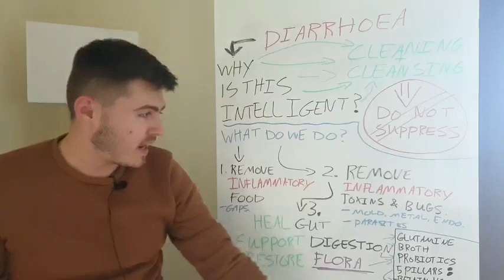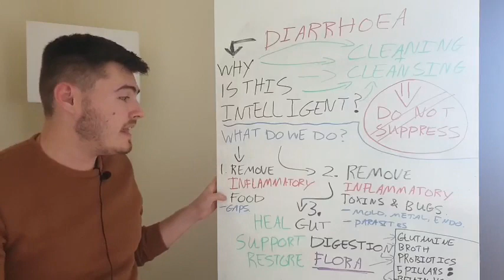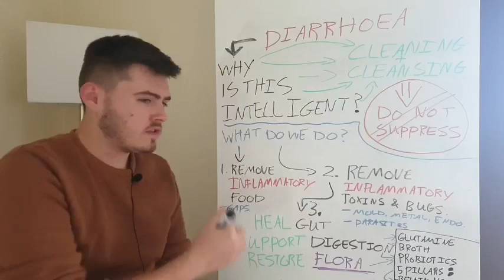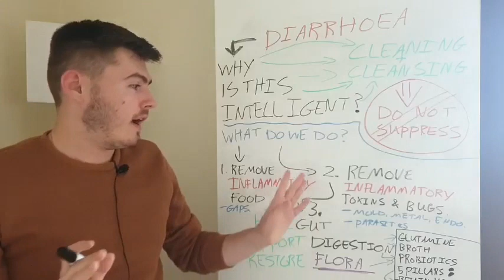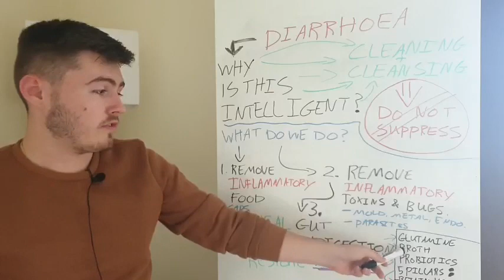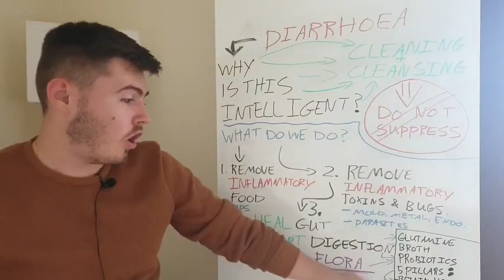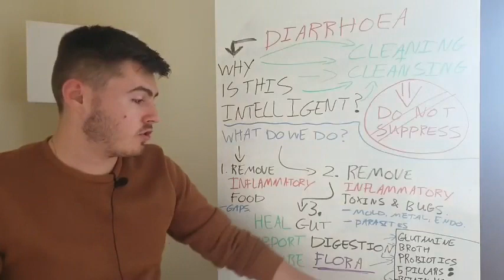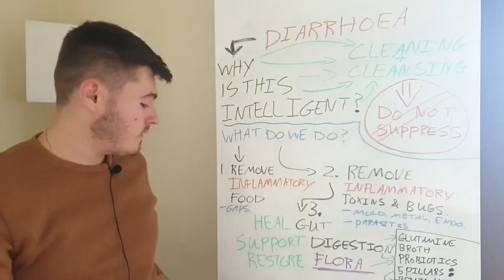How To Heal Chronic Diarrhoea (Fast & Naturally)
If you're suffering from chronic diarrhoea, then this video is for you! In this tutorial, we'll show you how to heal chronic diarrhoea quickly and naturally, using support digestion and gut restoration techniques.

Chronic diarrhoea can be a frustrating and debilitating condition, but with the right guidance, you can recover and resume a healthy lifestyle. In this video, we'll teach you how to heal your gut and restore your flora using simple and effective techniques. Give it a try and see the difference healing diarrhoea can make!

Your bowel movements are a key indicator of your health.

Every poop is a message - a cry for help, or a sign all is well inside.

But what do loose stools actually mean?

What is Diarrhoea trying to tell you?

I remember when my brother was diagnosed with crohns and colitis,

He told me how afraid he was that he might just

"Sh*t his whole life down the toilet".

It broke my heart.

Diarrhoea is a serious, potentially life threatening indicator something is not right.

Something needs to be changed, and quickly.

Join me in todays video, where I'm going to share not only what Diarrhoea actually means

But the steps you can take to stop it FAST